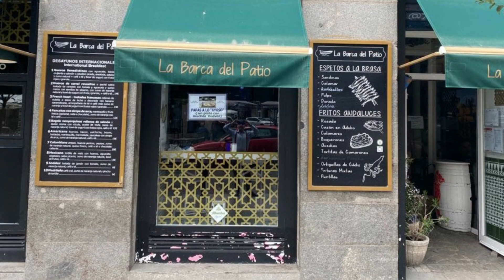Ayuso y sus "huevos": la historia del plato que hace furor en Madrid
Un senador del PP fue a almorzar al restaurante de Paco Garrido, La Barca de Patio, y entre plato y plato se les ocurrió la idea de las "papas a lo Ayuso", que luego han emulado otros.